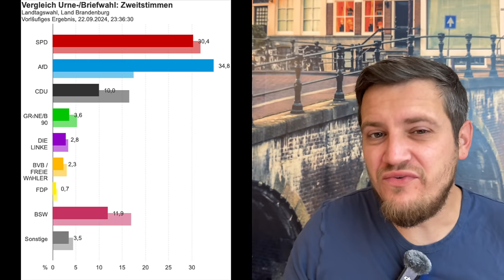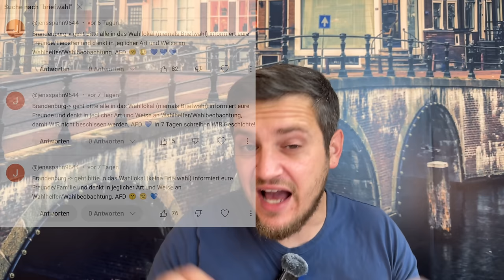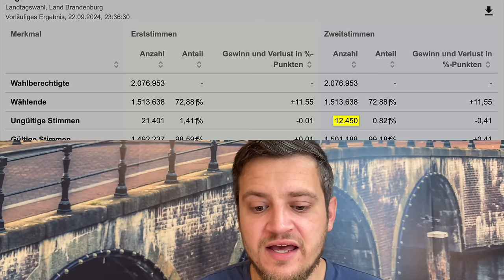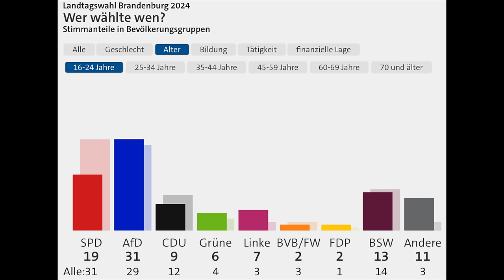Betrug durch Briefwahl in Brandenburg? Das Netz dreht völlig durch und vergisst wichtige Aspekte!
Wir schauen uns die Ergebnisse an und vergleichen Sie auch mit der Europawahl und der Bundestagswahl 2021. Ist das Wahlergebnis 'normal' oder weicht es erheblich vom Trend ab? In diesem Video geht es um Fakten!